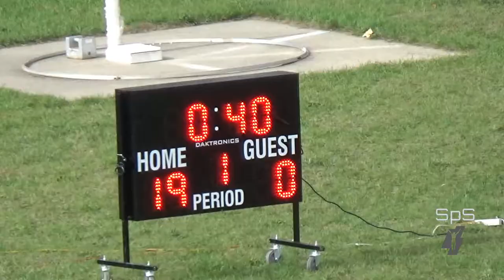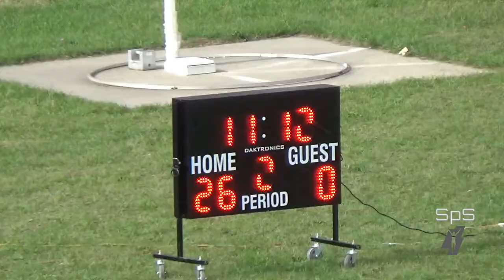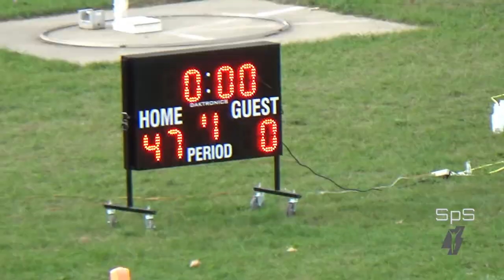Braves JV v Blue